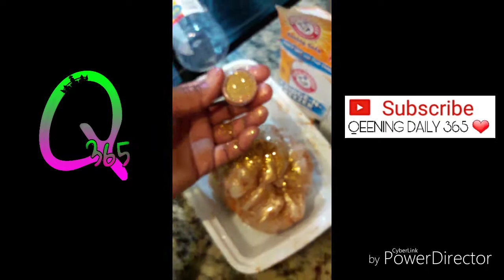Slime that Satisfies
Slime making and coloring, using pigment powder and glitter